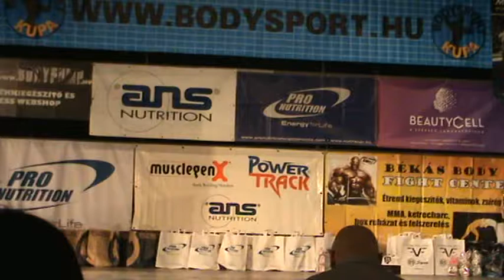2013.10.06. BODYSPORT -KOZÁK LÁSZLÓ-video-21-PAÁL MODE -Paál lászló